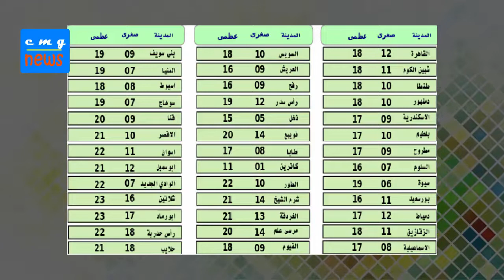تعرف علي حالة حالة الطقس اليوم الاحد 10-2-2019 فى مصر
يتوقع خبراء هيئة الأرصاد الجوية، أن يسود غدا الأحد، طقس مائل للبرودة على السواحل الشمالية و الوجه البحرى والقاهرة معتدل على شمال الصعيد مائل للدفء على جنوب الصعيد نهارا شديد البرودة ليلا